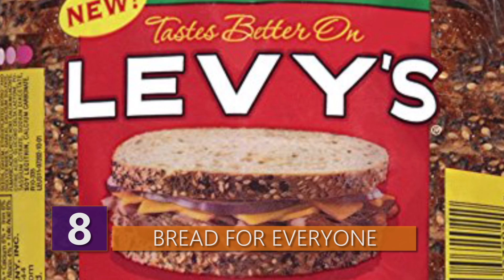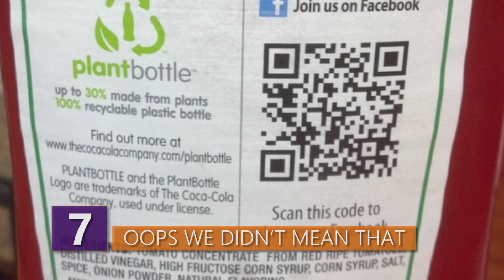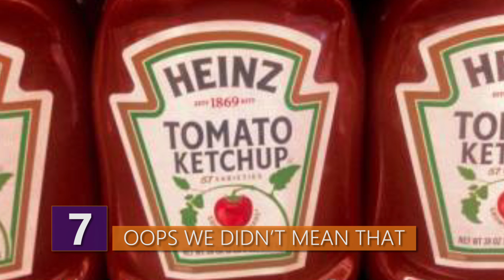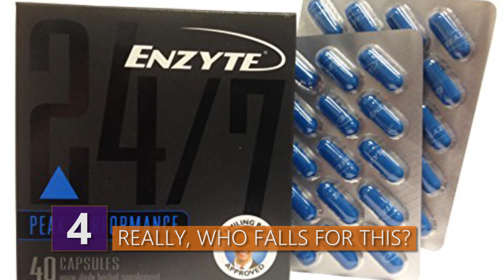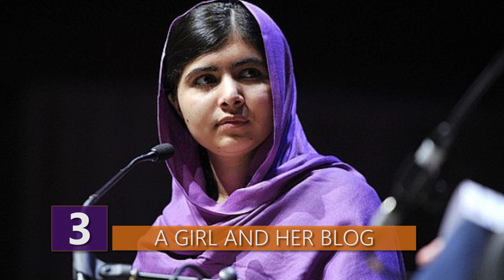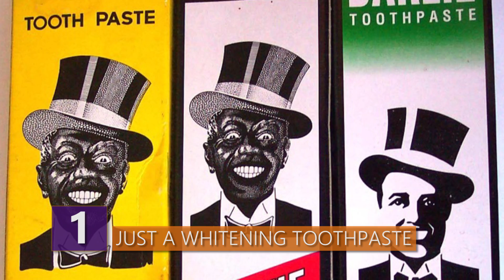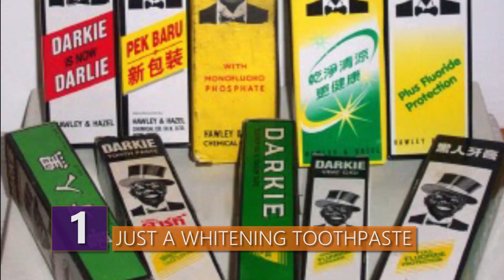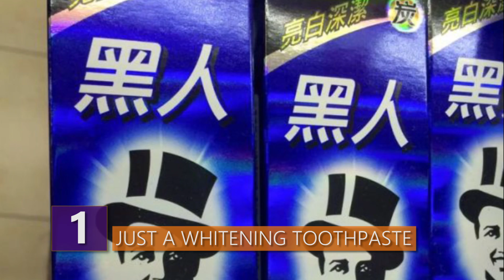The Most Inappropriate Advertisements Ever!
What are some of the most inappropriate advertisements ever?!  Do you guys know about Darlie toothpaste?  Or How about the old Enzyte commercials that promised to make housewives happier with their husbands everywhere?!  Find out about all the most inappropriate advertising campaigns ever in this video!

Here are the most inappropriate advertising campaigns ever!

9 - White vs Black
Sony has had a couple run ins with controversial ads in the past, but its white vs black PSP campaign HAS to take the cake. When the PSP was first released in 2004, the only available color was black. That is, until Sony decided to spice things up a little bit and release a white version of the PSP.  To promote the release of its new colored PSP, Sony decided to pit the two colors against each other.
The images released featured a white female dressed in all white in some sort of combat with a black female in solid black clothing. Since the white PSP was the new one, the images depicted the white female triumphing over the black female, with one ad even showing the white woman grabbing the black woman's chin as if she were in control of the woman.
Now it didn't take long for certain people to start clammering and using the word “Racist”, as their reasoning was that it was another example of white people having more power. Sony quickly removed the ads once the controversy started to avoid any sort of negative activity. Seriously, who are these people that let something like this slip past the approval stage?!

8 - Bread for everyone
Henry S. Levy and Sons, popularly known as Levy's, was a bakery based in Brooklyn, New York, most famous for its rye bread. But in order to gain more customers, it used a marketing campaign that wasn’t exactly the greatest in order to get more people to eat its bread.  Well, a campaign spent selling rye bread to only jewish people would be a campaign squandered in preaching to the converted apparently, in the ad director’s own words.
Their ads were images of various people from different races and ethnicities eating a sandwich on levy’s rye bread.  Above and below the image was text that stated “you don’t have to be jewish, to love levy’s”.  Because of the cultural attitudes at the time, no one really found it all that r@cist at the time to imply only Jewish people ate rye bread.  However, if this ad came out today, can you guys imagine the twitter outrage?!

7 - Oops we didn’t mean that
Heinz Tomato Ketchup actually created even more exposure with its unintentional advertising ploy. Back in 2015, Heinz printed QR codes on every bottle of ketchup that linked to the website of Heinz Tomato Ketchup. First of all, who really uses QR codes anyways?  But anyways, at least they were trying to take advantage of modern technology.
What Heinz didn't know was how close their website was to needing to renewing its domain. The website fell into public domain, and a very interesting website owner happened to buy the domain back.
Towards the end of 2015 the website domain was owned by a p0rn site and everyone who enjoyed Heinz ketchup and wanted to check out the code on the bottle, were brought to disturbing images and videos all thanks to the greatest ketchup company out there. Once Heinz realized what the code actually linked to, they took the bottles off the shelves and reprinted the bottles to make sure their ketchup wasn’t that hardcore again.

6 - Maybe not Just do it?

Not even Nike is safe from marketing blunders! Nike somehow released a TV commercial that was a little too gory for a family to see on the Tele. The commercial starred a famous three-time Olympian runner Suzy Favor-Hamilton. You would think having a famous Olympic runner to star in a commercial advertising Nike’s running shoes is a sure way to resonate with consumers, but Nike didn’t exactly do things right.
The commercial had Hamilton getting finished with a bath in a dark spooky house.  While brushing her hair, she opens the mirror cupboard and puts her comb inside.  As Hamilton shuts the mirror in a classic horr0r way, there’s a guy with a Jason mask in overalls standing behind her and she screams.